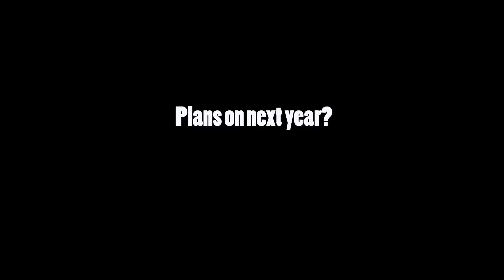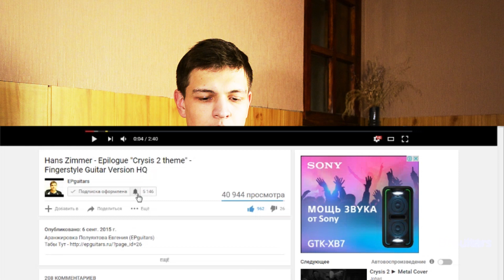5000 - Q&A - New Year